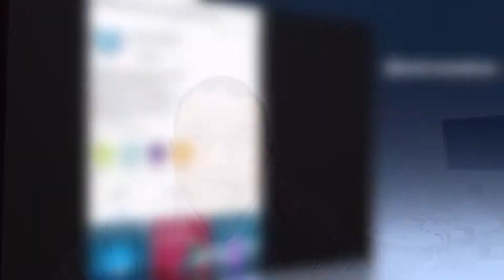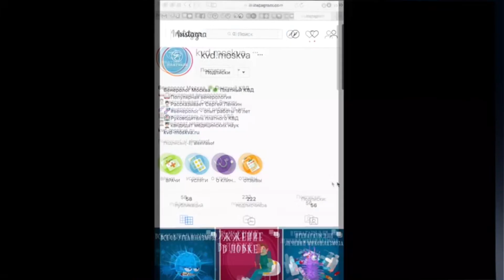1207 Почесуха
Почесуха (prurigo) - это хронически протекающая папулезная сыпь, симметричная, мономорфная, элементы которой то сливаются, то располагаются фокусно.

Излюбленная локализация сыпи – разгибательные поверхности верхних и нижних конечностей. При этом сыпь резче выражена на голенях и на предплечьях.

При длительном течении и сильной диссеминации сыпь может встречаться на сгибательных поверхностях плеч и на туловище, но на этих участках она выражена значительно слабее.

Сыпь никогда не наблюдается на волосистой части головы, на ладонях и подошвах.

Основным элементом почесухи является папула конической формы - розовый, желтоватый или нормального цвета кожи узелок с маленькой кровянистой корочкой на верхушке.

При развитой форме почесухи картина поражения кожи представляется очень пестрой вследствие хронического течения процесса.

Кожа становится сухая, местами утолщенная. От загрязнений на ней образуются пустулы, оставляющие после себя мелкие рубчики и пигментацию.

Почесуха часто появляется в раннем детстве в виде приступов хронической крапивницы, без отчетливой для нее локализации. Лишь постепенно начинает выявляться типичная локализация на разгибательных поверхностях, и часто уже на третьем году жизни появляются более или менее типичные для почесухи папулы.

Обычно заболевание тянется до 10-15-летнего возраста, после чего исчезает и лишь в редких случаях остается на всю жизнь.